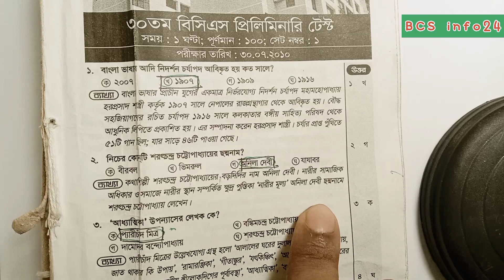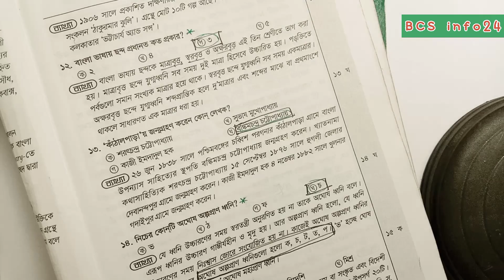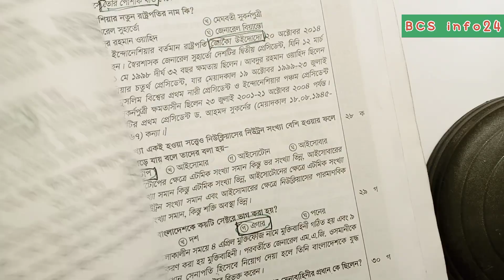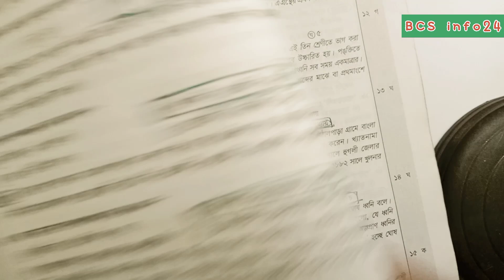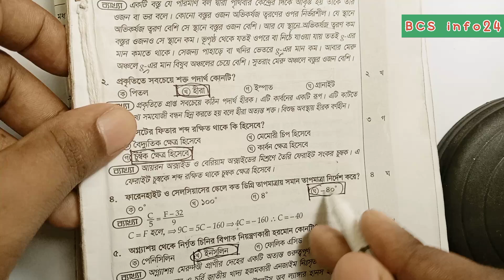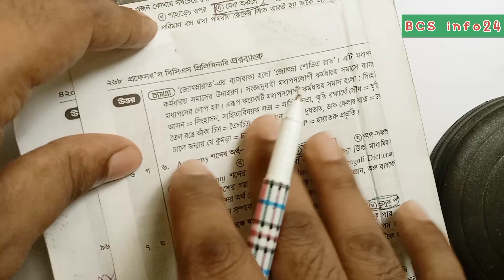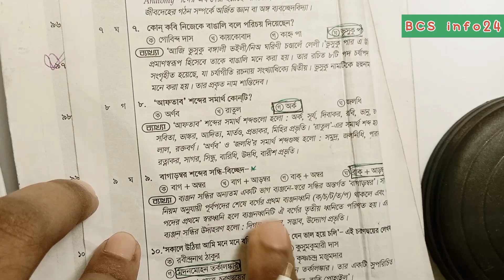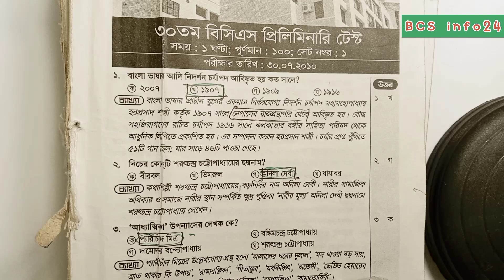BCS প্রশ্ন ব্যাংক সমাধান কি ব্যাখ্যা সহ নাকি ব্যাখ্যা ছাড়া করতে হয়?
45 তম বিসিএস প্রিলিমিনারি প্রস্তুতি কিভাবে শুরু করব এটা যাদের প্রশ্ন তাদের জন্য আজকের ভিডিওটি খুবই উপকারে আসবে । BCS প্রস্তুতি একদম শূন্য থেকে কিভাবে শুরু করা যায় এটা অনেকেই জানতে চেয়ে হতাশ হয়ে ফিরে আসেন। আর হতাশা নয় এখানে  তারাও উপকৃত হবেন যারা অনার্স ২য়-৪য় বর্ষ হতেই বিসিএস প্রিলিমিনারি প্রস্তুতি নিতে চাচ্ছেন।
এগুলো একটি সিরিজ আকারে আপলোড হচ্ছে। শূন্য থেকে বিসিএস প্রিলিমিনারি প্রস্তুতি এর আজকের ভিডিওটি পর্বঃ- ০২ এর অন্তর্ভুক্ত। তাই যারা পর্ব ০১ দেখেন নি তাদের প্রতি অনুরোধ রইলো যে, ভিডিওটি এই লিংকে গিয়ে দেখুনঃ-